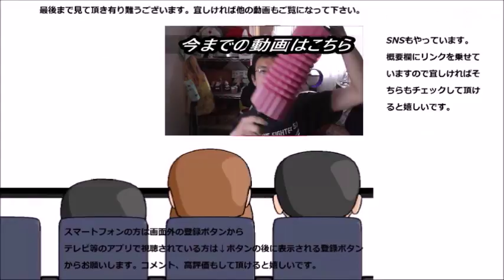アサヒ飲料 ワンダ カフェラテ×焙じ茶を飲んでみたらちゃんと存在してた……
アサヒ飲料、ワンダカフェラテ×焙じ茶を飲んでみました。
コーヒーに焙じ茶……と思ったのですが！？
この方達と一緒に頑張ります！！